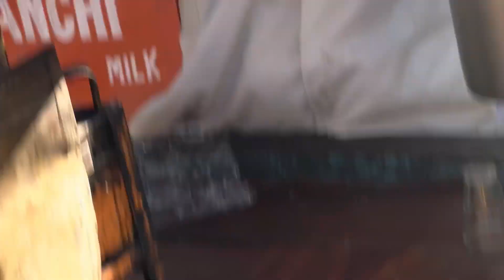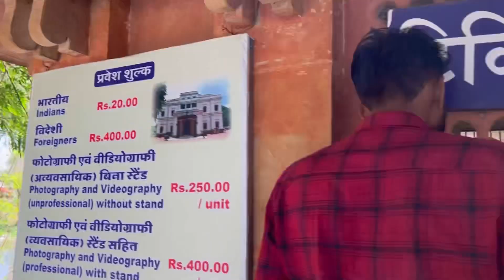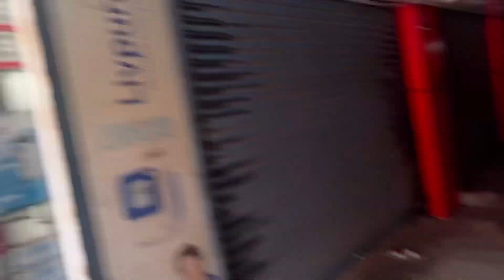Bestcouple pankaj & payal ❤️ Pre-wedding Shoot Indore 26/03/2023 Ajjushukla new Vlog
pankaj & payal ❤️ Pre-wedding Shoot Indore 26/03/2023 Ajjushukla new Vlog